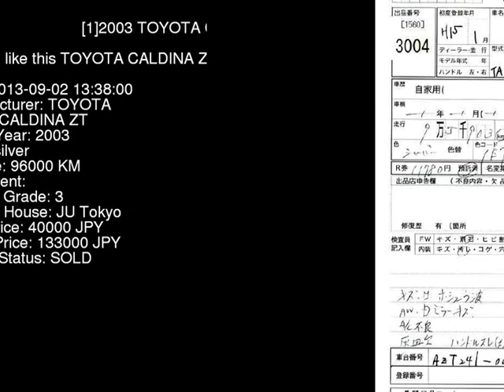2003 TOYOTA CALDINA ZT AZT241W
the Authority on JDMs since 2007!  . Details on this car from auction in Japan